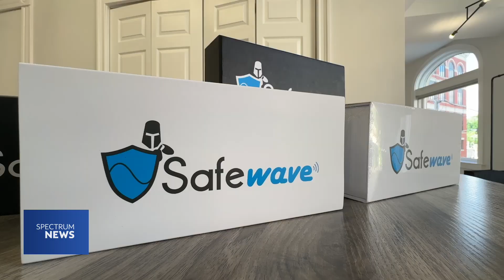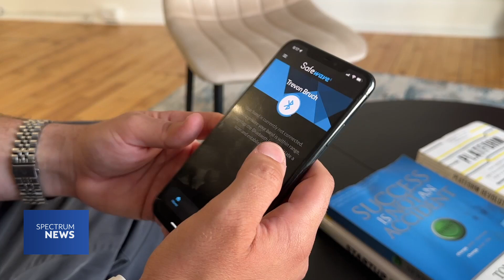Smartwatch Boosts Safety For the Deaf and Hard-of-Hearing | Spectrum News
Local company Safewave Technology has designed a smartwatch for the deaf and hard-of-hearing in case of emergencies.

For more on this and the latest news from across the country